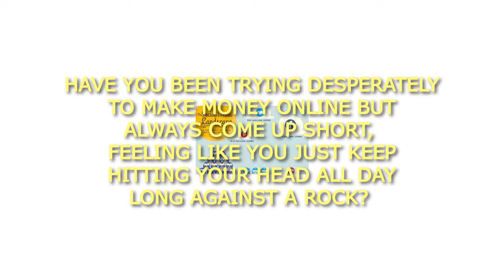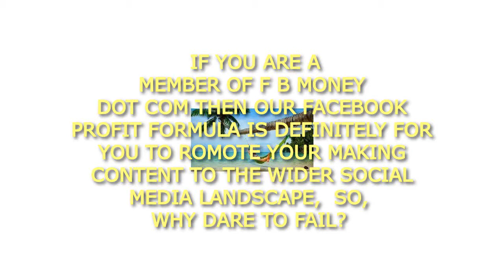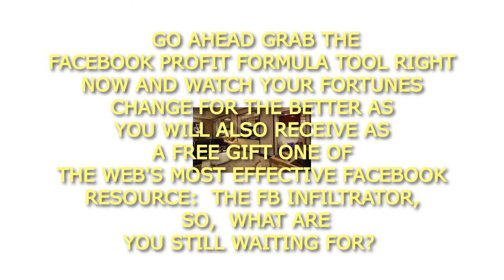FACEBOOK PROFIT FORMULA - GET MORE LIKES ON FACEBOOK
get more likes on facebook with the top rated facebook marketing tool Facebook Profit Formula. Building out your fan pages to get more fans to your facebook pages to make money online fast has just become a lot easier. Facebook Profit Formula is the best online marketing tool for Facebook you can use to grow your social media engagement